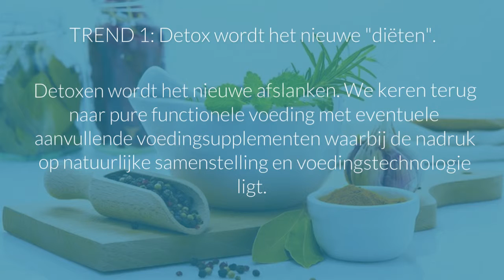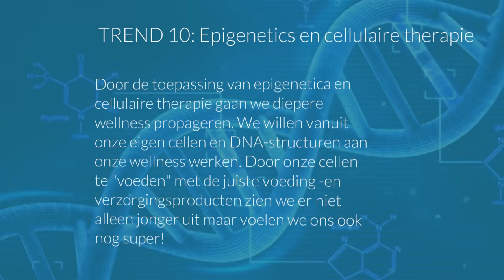BENELUX Spa, Fitness & Wellness Trends 2016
De spa, wellness en fitness trends in de Benelux voor 2016